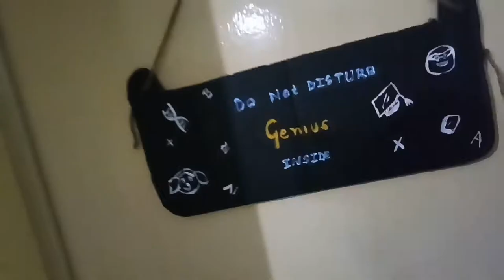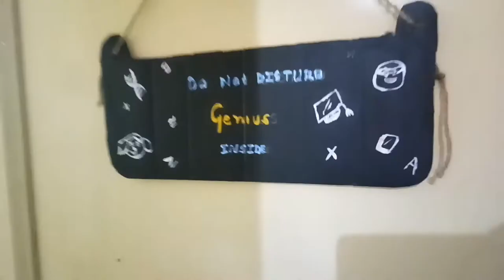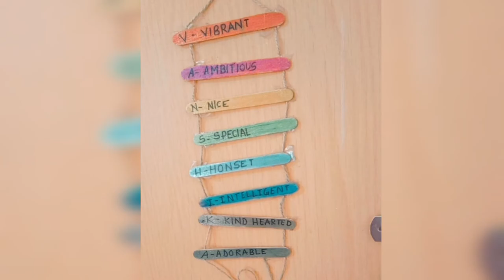DIY Room Decor PART ~2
•Link for the door hanging

•link for Ice cream stick DIY

Background Music

_*Channel name : The Creativity Corner By - Seema Narang*_